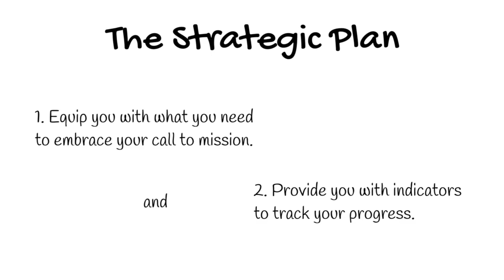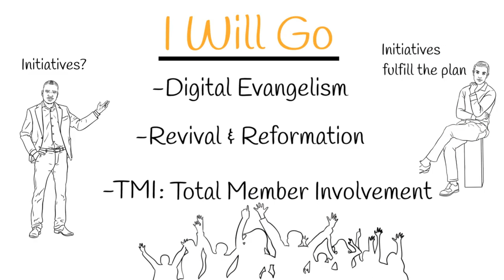HCCC Sabbath Service | ZAAM Day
Harare City Centre SDA | Zimbabwe Adventist AIDS Ministries Sabbath with Pastor Mutanga | Tongai Zhou | Sabbath School | Divine Service | HCCC Kids